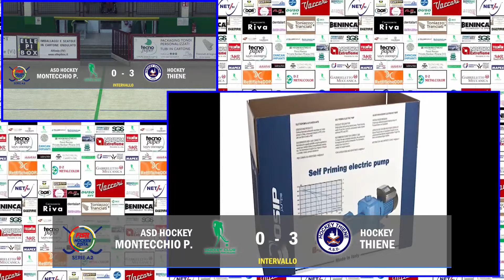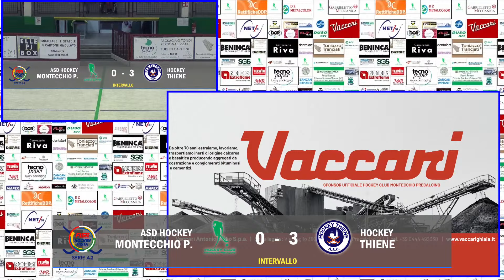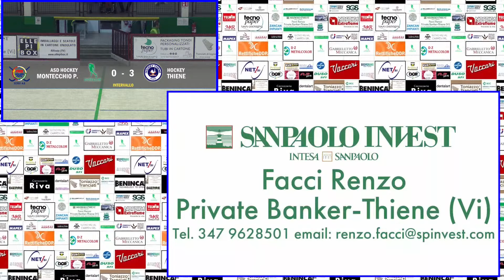Serie A2 - Gir.A - G.2 - H.C.Montecchio Precalcino x Hockey Thiene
hockeypista hpseriea2 - Serie A2 - Girone A - Giornata n.2 - H.C.Montecchio Precalcino x Hockey Thiene - PalaVaccari di Montecchio Precalcino (VI) - Sabato 13 gennaio 2024 ore 20:45 - Commento di Nicola Maragnin